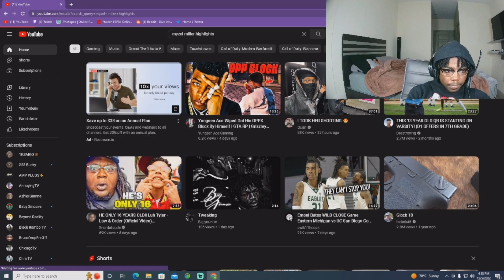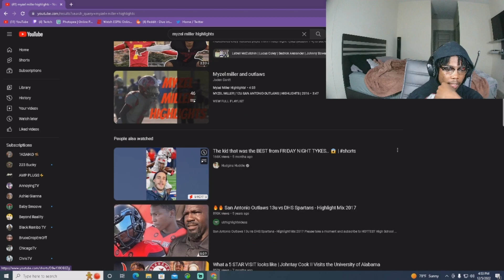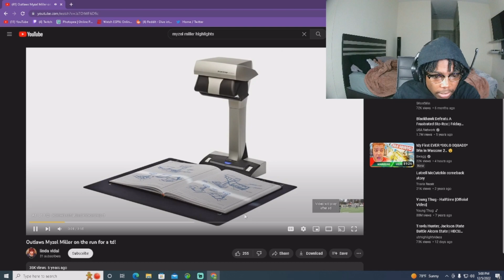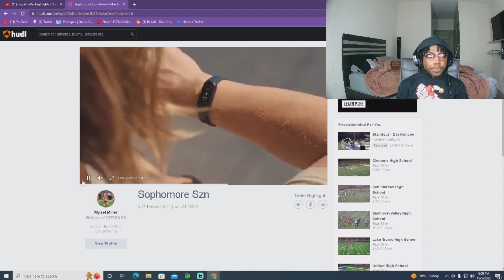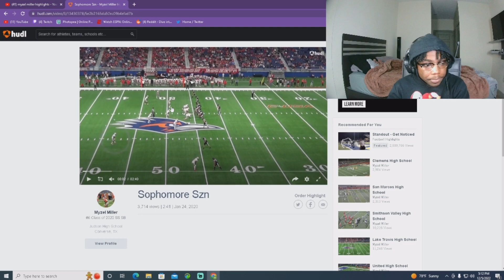REACTING TO MY HIGHLIGHTS + STORYTIME ON HOW I BECAME A DB